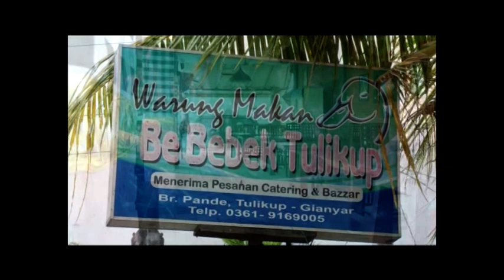CEDIL UYAK UTANG OPLOSAN OPERA DEWATA SINETRON BALI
Drama komedi ini diproduksi oleh kompas tv dewata bekerjasama dengan KING,S MUSIK PRODUCTION tahun 2015 yang disutradarai oleh Dewa Ngakan Gede Suastika sanggar kayon pejeng. Lokasi syuting di warung Be Bebek Tulikup Gianyar Bali.